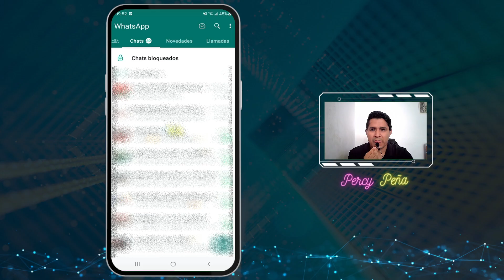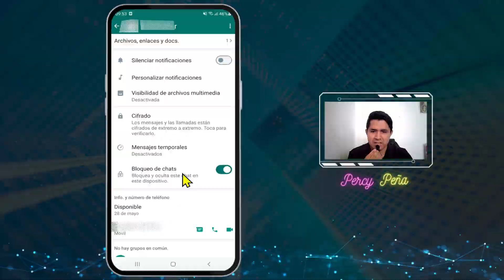Como ver chats bloqueados con huella en whatsapp 2024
Como ver los chats bloqueados de whatsapp y como ver chats bloqueados con huella en whatsapp 2024. Tutorial facil de como encontrar los chats bloqueados en whatsapp. Encuentra los chats ocultos bloqueados en WhatsApp con estos sencillos pasos.